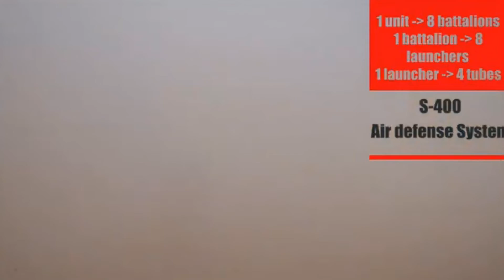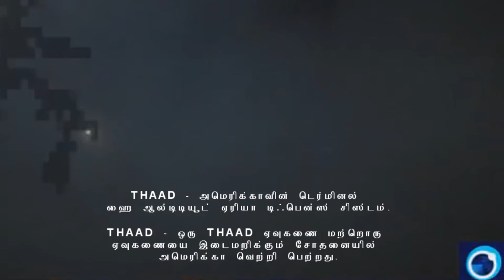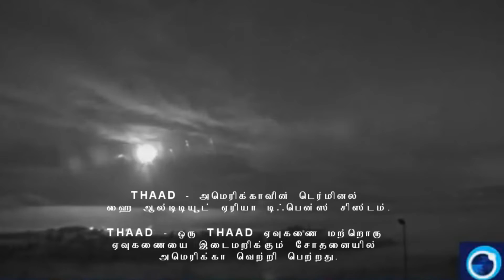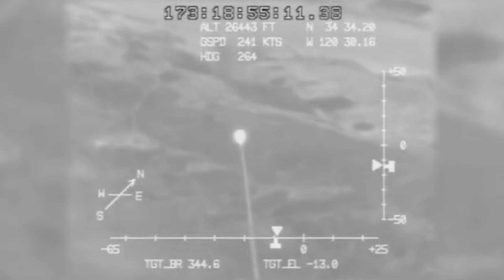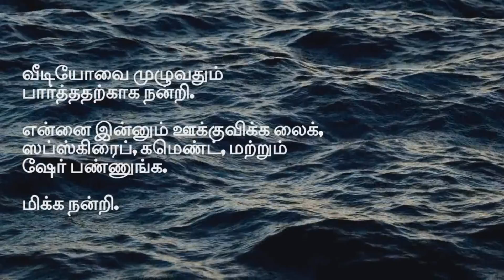ரஷ்யாவின் எஸ் - 400 சர்ஃபேஸ் டு ஏர் மிசைல் அமைப்பு (SAM) இந்தியாவிற்கு டெலிவரி. அமெரிக்கா மிரட்டல்.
எஸ் - 400 என்பது 1990 களில் ரஷ்யாவால் உருவாக்கப்பட்ட ஒரு மொபைல், தரையில் இருந்து வானத்தில் பறக்கும் வான் ஏவுகணை அமைப்பு ஆகும். இதை சர்பேஸ் டு ஏர் மிசைல் என்று சொல்வார்கள்.  2007 ஆம் ஆண்டில், ரஷ்யாவில் எஸ் - 400 ராணுவ சேவையில் சேர்க்கப்பட்டது. மற்றும் இந்த புதிய தரையிலிருந்து வான் ஏவுகணை அமைப்புகளின் முதல் பட்டாலியன் போர் கடமைகளை ஏற்றுக்கொண்டது.

5.5 பில்லியன் அமெரிக்க டாலர்கள் செலவில் ஐந்து எஸ் - 400 ட்ரையம்ஃப் சிஸ்டம்களை வாங்குவதற்கான ஒப்பந்தத்தில் 2018 இல் இந்தியா கையெழுத்திட்டது. இந்திய ரூபாய் மதிப்பில் அது சுமார் நாற்பதாயிரம் கோடி.

இது ரஷ்யாவுடன் புது டெல்லி செய்த மிகப்பெரிய டிஃபென்ஸ் செலவில் ஒன்றாகும். இந்தியாவுடன் ரஷ்யா ஏற்கனவே ஆழமான டிஃபென்ஸ் உறவுகளை கொண்டுள்ளது. இதனால் எரிச்சலடைந்த அமெரிக்கா இந்த ஒப்பந்தத்திற்கு எதிர்வினையாக பொருளாதாரத் தடைகளை விதிப்போம் என்று அச்சுறுத்தியுள்ளது.

Some images and video clips are for representation purpose only.
மூன்றாம் பாறை.

ஒரே ஒரு வாழ்க்கை தான்.
ஒரே ஒரு முறை தான்.
ஒரே ஒரு முறை தான் உயிரோடு.

கற்றது கை அளவு கல்லாதது உலகளவு.

சூரியனிலிருந்து மூன்றாவது இடத்தில் இருக்கும் இந்த மூன்றாம் கிரகத்தில், மூன்றாவது பாறையில் என்ன நடந்தது என்ன நடக்கலாம் என்று நாம் அறிந்து கொள்வோம்.

என்னுடைய இந்த சேனலுக்குள் வாங்க. என்னால் முடிந்த வரை இந்த சேனலில் உங்களுக்கு சுவாரசியம் மிகுந்த விஷயங்களை பதிவிடுகிறேன்.